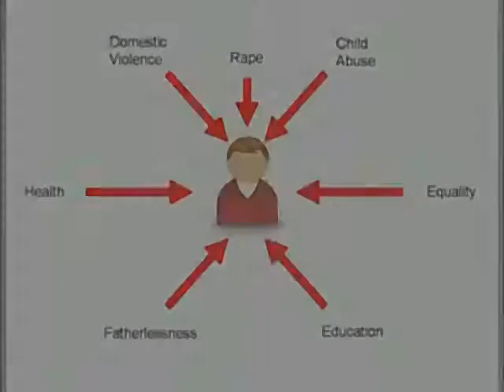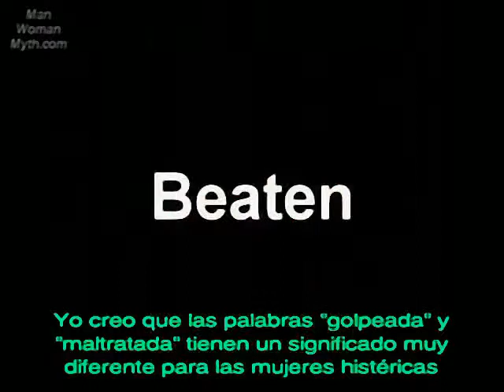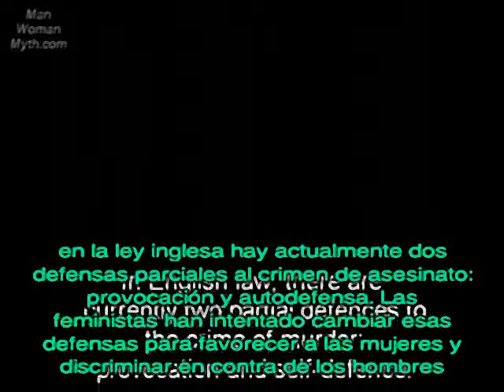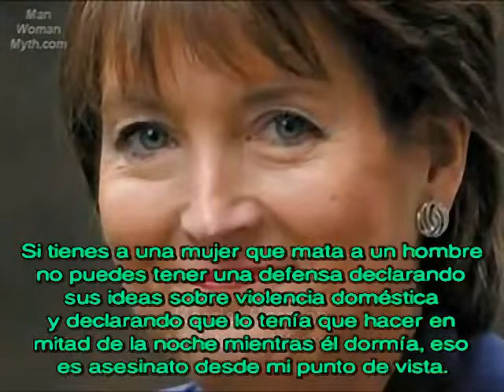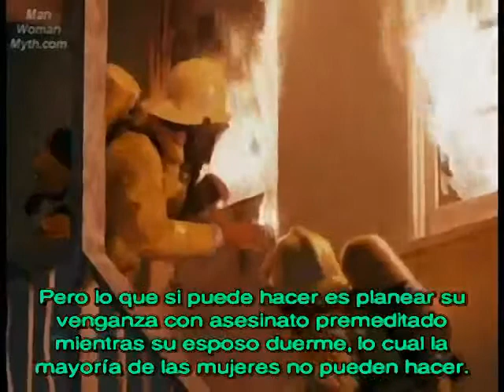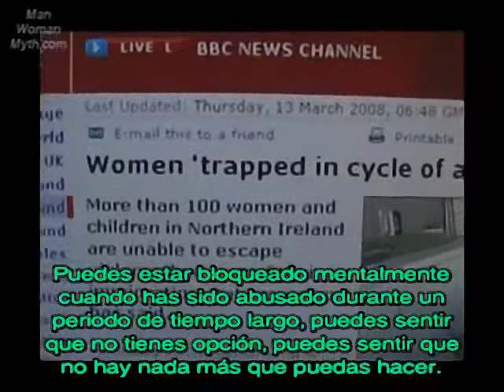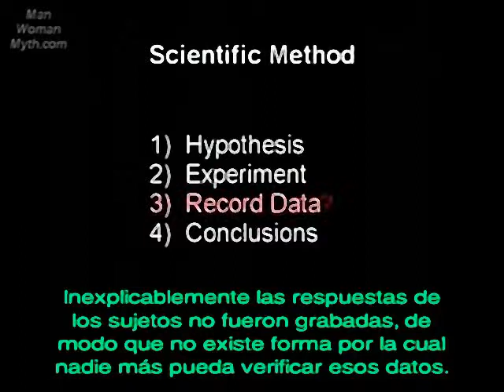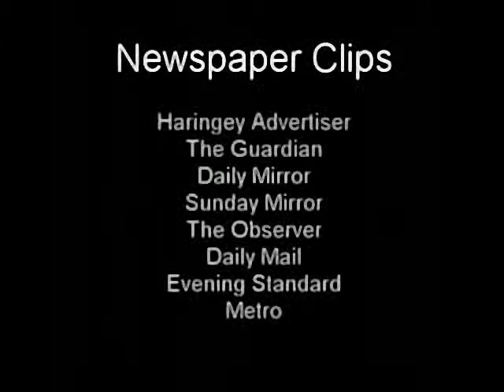06 Violencia Domstica La Mujer Maltratada 1 de 2.wmv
ninguno de estos videos fue realizado por mi pero los datos son reales esto es un apoyo a los hombres maltratados por las leyes feministas